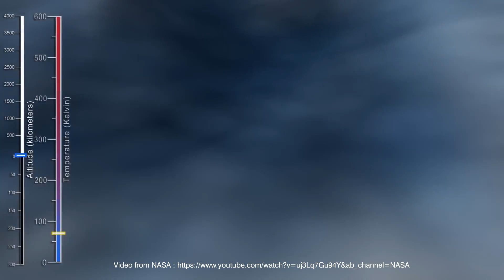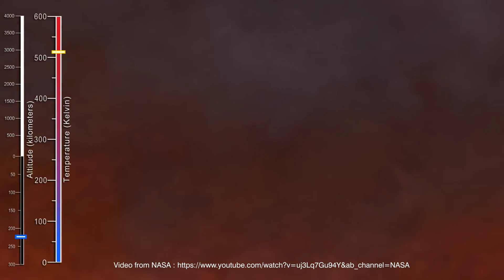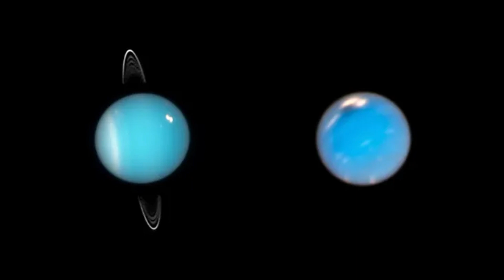Top 5 Most Terrifying Planets In Our Solar System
Think Earth is intense? Wait until you meet its neighbors. From acid rain to frozen wastelands, our solar system is home to some truly extreme and terrifying planets. In this video, we break down the top 5 most hostile worlds orbiting our Sun—based entirely on real science.

🌌 Discover:

The planet where it rains metal

A world with supersonic winds

A frozen giant with a core mystery still unsolved